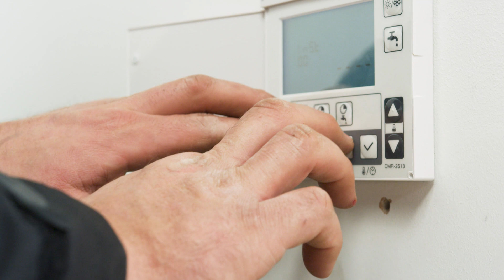Controlling the system - Aerona3 Heat Pump Customer Handover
In this video, our renewable heating expert John, discusses the basics for controlling the heating system as part of the Grant Aerona3 heat pump customer handover.